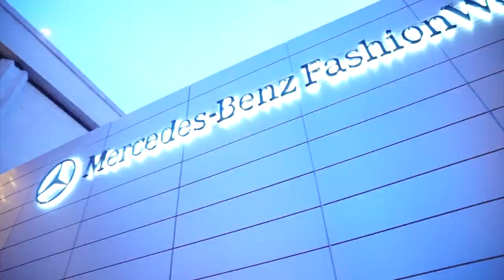Fall/Winter Fashion Week 2015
Take a look behind the scenes at this season's Fashion Weeks from New York to London and Milan!